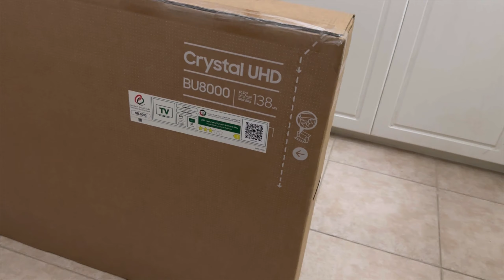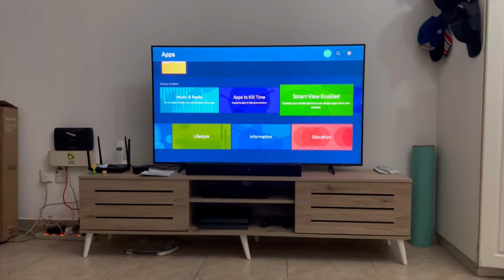Samsung BU80000 Ultra ￼Crystal UHD#samsung ultra-crystal